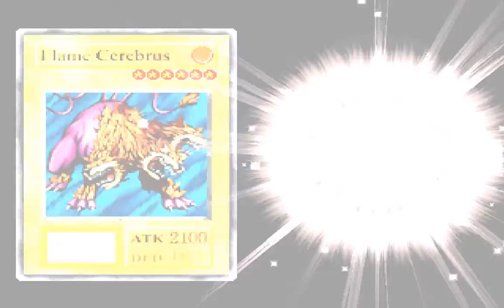YU-GI-OH FORBIDDEN MEMORIES : ANCIENT SETO NOT SETO KAIBA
Yu-Gi-Oh Forbidden Memories, known in Japan as Yu-Gi-Oh! True Duel Monsters: Sealed Memories is a video game based on the Yu-Gi-Oh! manga and anime series.

The game takes place in Ancient Egypt. The players play the Yu-Gi-Oh! Trading Card Game alongside characters that appear in the series.

The story begins in Ancient Egypt, with the prince of the dynasty (Atem), who often spends time at the dueling ground playing against other villagers, and his two friends, Jono and Teana.

One night, Atem escapes Simon Muran, his tutor and advisor, to visit the dueling grounds, where he mets up with Teana and a few villagers. After some games, Teana tells him of a festival occurring in the Plaza, and they leave to see it. They watch the mages march around a shrine, holding flags, and Teana comments that the ceremonies are starting to seem darker, assuming that it is the work of the "detestable" high mage Heishin, a sorcerer who leads a group of independent high mages.